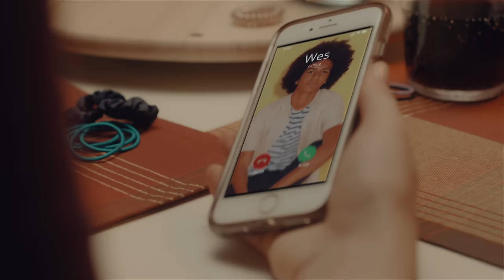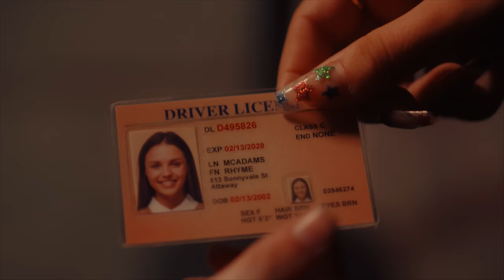CHICKEN GIRLS | Season 6 | Ep. 5: “Never Have I Ever”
Rhyme tries to reconcile with her friends by hosting a sleepover party. But, when Rhyme's new friend Gemma turns up unannounced, things take a turn for the not-so-fun.